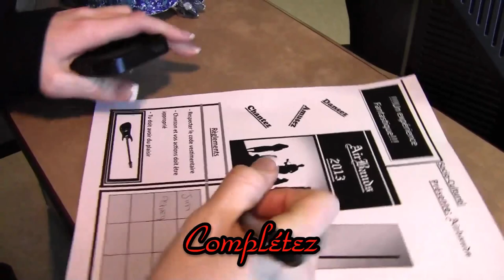AIR BANDS (College Jeanne-Sauve)